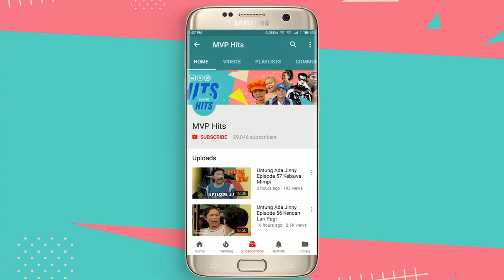Perkawinan Yang Hanya Sebatas Pelarian | Dari Temen Jadi Demen Episode 19